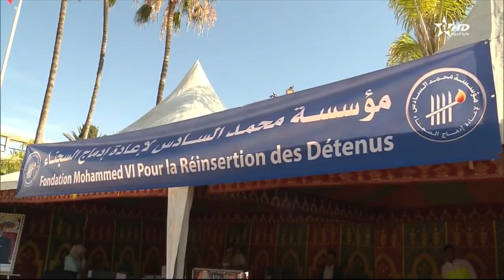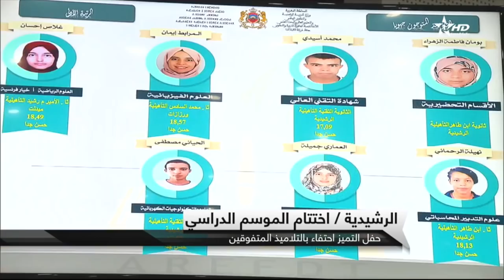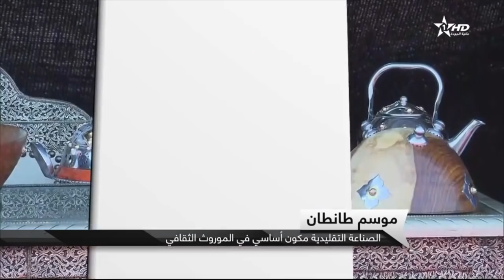نشرة أخبار الظهيرة كاملة الأولى 2018/07/05